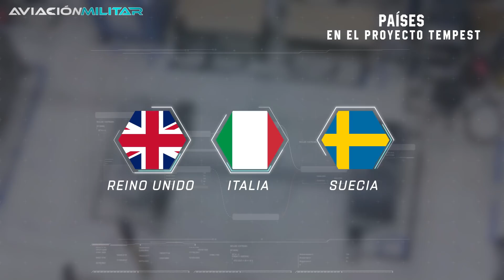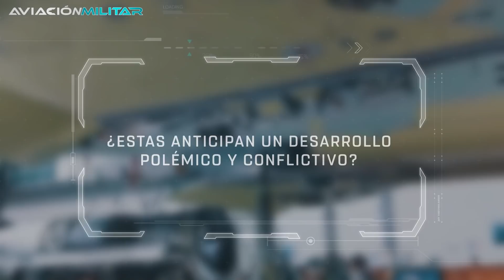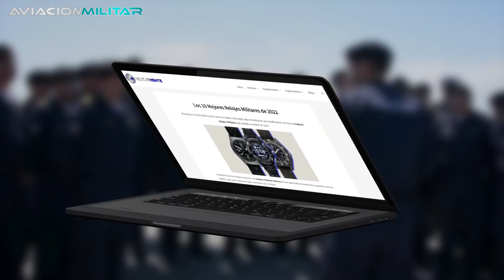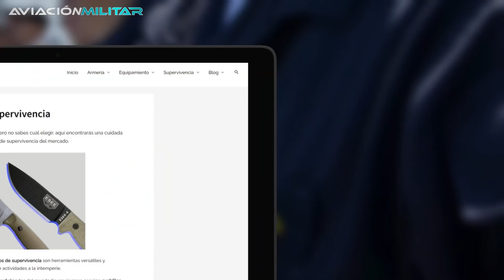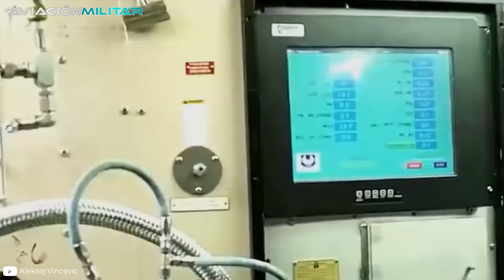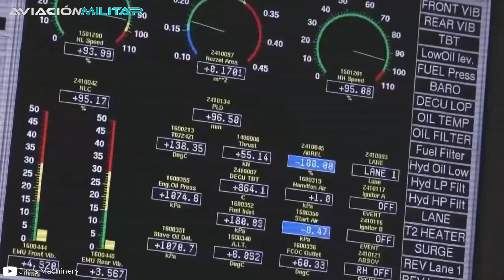El REVOLUCIONARIO caza de Alemania, Francia y España para DOMINAR la 6ta Generación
¿Cómo es el novedoso caza NGF de 6ta generación desarrollado por Alemania, Francia y España? ¡Si quieres descubrir todos los detalles acerca del revolucionario caza no te pierdas este video!
Mientras Estados Unidos, Rusia y Japón tienen sus propios proyectos de cazas de 6ta generación, varias naciones europeas han encarado procesos conjuntos. Este es el caso de Francia, Alemania y España que se han unido en el Futuro Sistema Aéreo de Combate que incluye la creación de varias tecnologías militares, entre ellas un poderoso caza de última generación bautizado como NGF, el cual entraría en servicio en 2040.